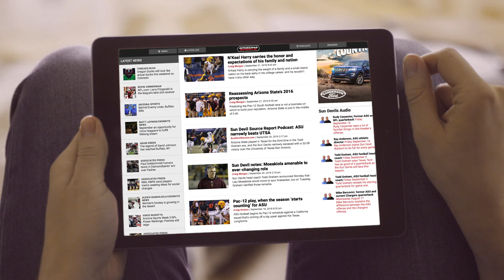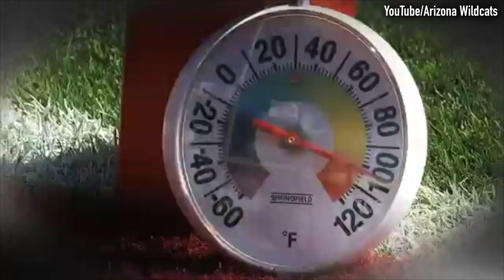Pitchfork Preview - ASU vs U of A